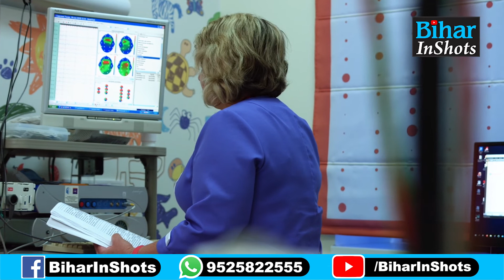Doctors Operation theatre में हरे या नीले रंग के कपड़े ही क्यों पहनते हैं? वजह हैरान करने वाली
डॉक्टर्स ऑपरेशन थियेटर में हरे या नीले रंग के कपड़े ही क्यों पहनते हैं..? वजह हैरान करने वाली..देखें वीडियो...